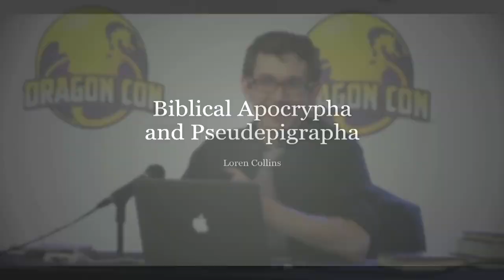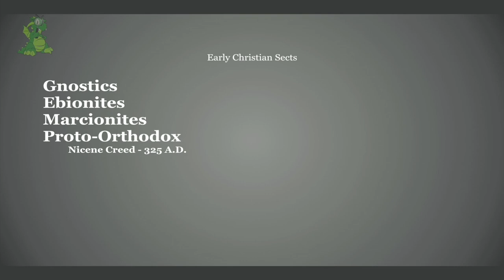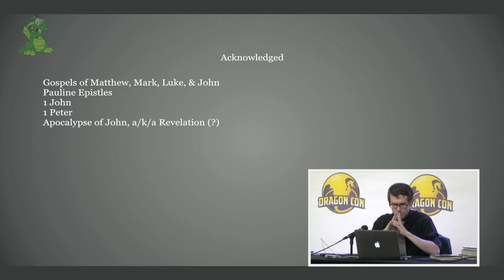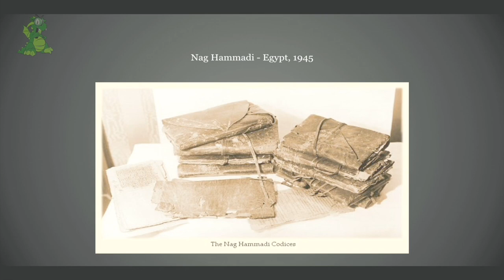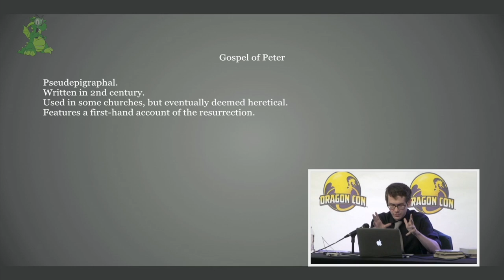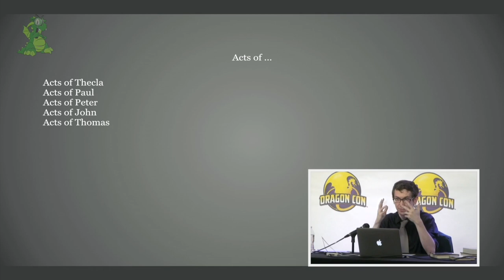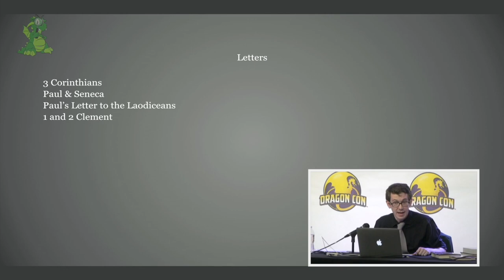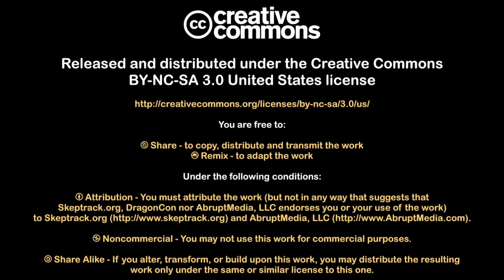Biblical Apocrypha and Pseudepigrapha | Loren Collins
What about the books that didn't make the biblical cut? How many books are really in the Bible? Why is it so?